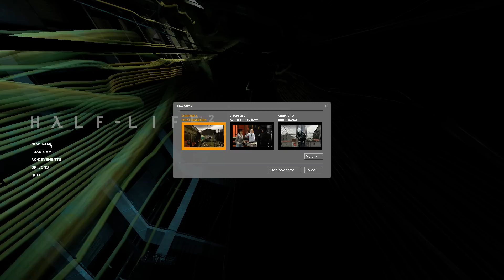Half-Life 2 - Part 1 (Gameplay Walkthrough)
Welcome to my walkthrough of Half-Life 2. I originally had a series on this but I didn't finish it. I'm hoping to get through the game this time as there is a lack of games coming out towards the end of the year.

In this part we start off the game in a camp but luckily our old friend Barney from the first game is there to get us out. However they're quick to catch on and after us so we've got to get out of here and fast.